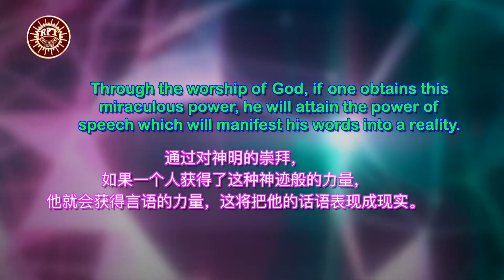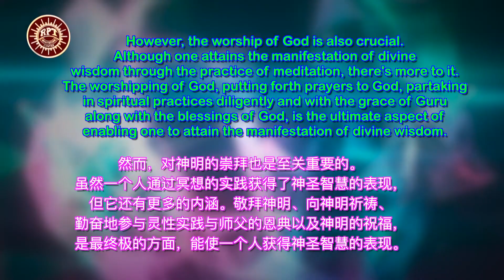RPT Dato' Sri Guruji's Words of Wisdom 08 12 2020